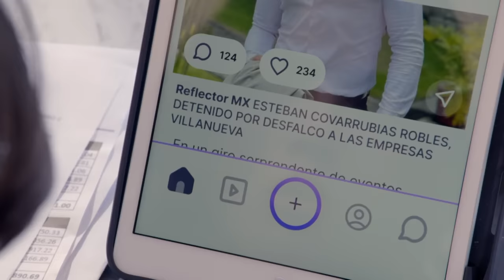Melissa usa su belleza para enamorar al jefe de su esposo | La rosa de Guadalupe 3/4 | Muñequita...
La esposa de Esteban permite que Lizardo la enamore, ya que solo le importa lo material y la riqueza.